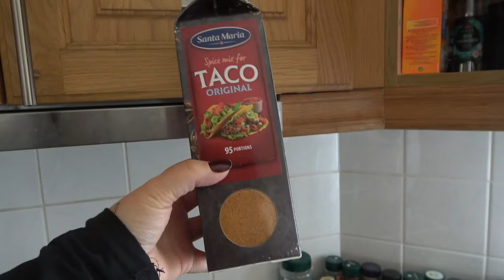BELLA HAR KISSING SPINES - stallvlogg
♥ Vår Instagram - @systrarnaelfstrand och @emmaelfstrand & @annaelfstrand

♥ Vi är två systrar födda -91 och -93 och kommer från Vara, Västergötland.